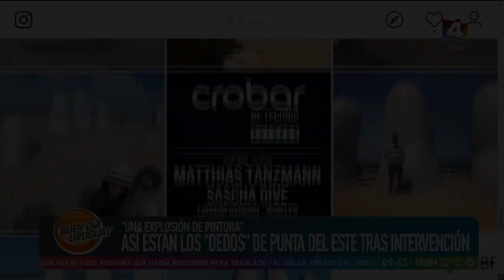Buen día Uruguay - Intervención artística en la famosa escultura de “los dedos” en Punta del Este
Florencia Sagasti desde Punta del Este con el Artista Plástico, Alfredo Segatori.